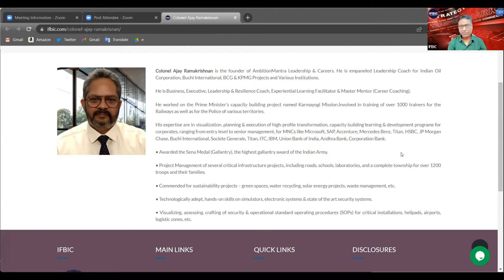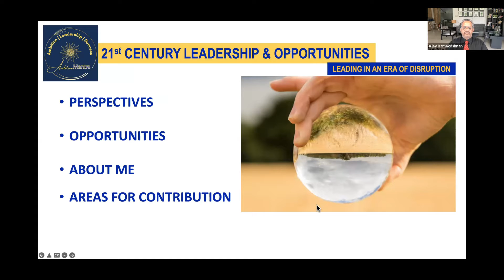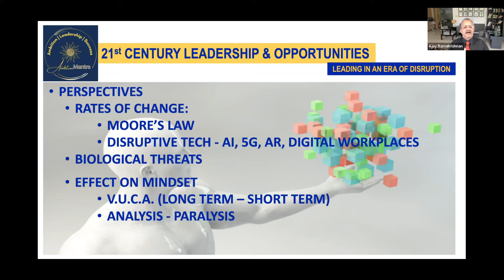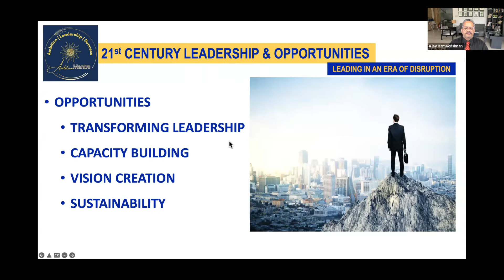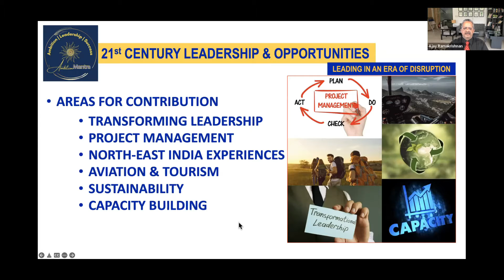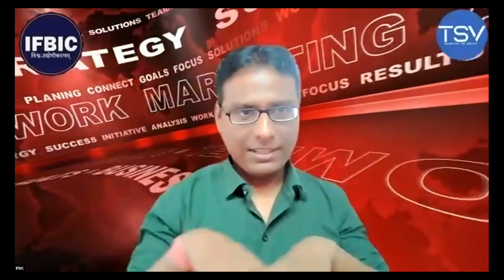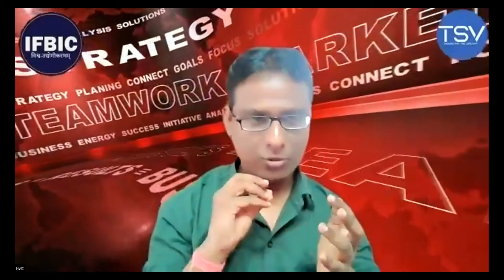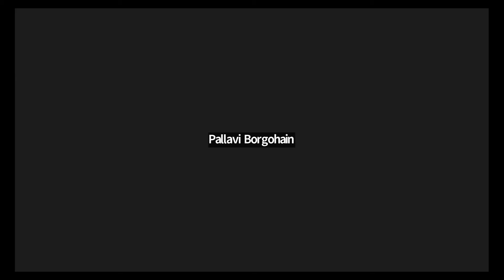21st Century Leadership and Opportunities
Colonel Ajay Ramakrishnan is the founder of AmbitionMantra Leadership & Careers. He is empaneled Leadership Coach for Indian Oil Corporation, Buchi International, BCG & KPMG Projects and Various Institutions.

He is Business, Executive, Leadership & Resilience Coach, Experiential Learning Facilitator & Master Mentor (Career Coaching).

He worked on the Prime Minister’s capacity building project named Karmayogi Mission.Involved in training of over 1000 trainers for the Railways as well as for the Police of various territories.

His expertise are in visualization, planning & execution of high-profile transformation, capacity building learning & development programs for corporates, ranging from entry level to senior management, for MNCs like Microsoft, SAP, Accenture, Mercedes Benz, Titan, HSBC, JP Morgan Chase, Buchi International, Societe Generale, Titan, ITC, IBM, Union Bank of India, Andhra Bank, Corporation Bank.

• Awarded the Sena Medal (Gallantry), the highest gallantry award of the Indian Army.

• Project Management of several critical infrastructure projects, including roads, schools, laboratories, and a complete township for over 1200 troops and their families.

• Commended for sustainability projects – green spaces, water recycling, solar energy projects, waste management, etc.

• Technologically adept, hands-on skills on simulators, electronic systems & state of the art security systems.

• Visualizing, assessing, crafting of security & operational standard operating procedures (SOPs) for critical installations, helipads, airports, logistic zones, etc.